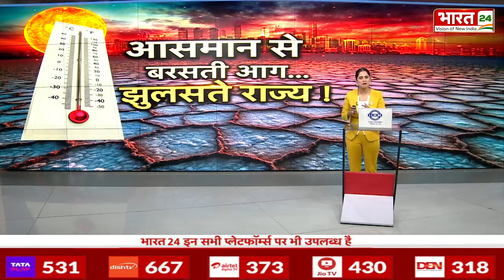Weather Update: Heat Wave और लू से लोग परेशान | Summer | Heat Wave Death | Breaking News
Weather Update: Heat Wave और Loo से  लोग परेशान | Summer | Heat Wave Death | Breaking News

Anchor Name : Pooja Yadav | Show Name : News | Time : 02: 30 PM |
Date : 03/06/2024 |